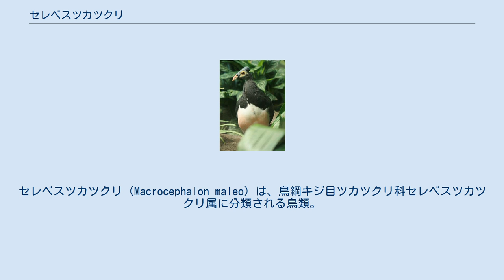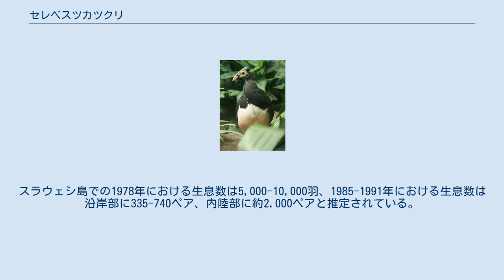セレベスツカツクリ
セレベスツカツクリ（Macrocephalon maleo）は、鳥綱キジ目ツカツクリ科セレベスツカツクリ属に分類される鳥類。
本種のみでセレベスツカツクリ属を構成する。
 インドネシア（サンギヘ島、スラウェシ島、バンカ島、ブトン島、レンベー島）固有種 全長55-60センチメートル。
翼長27.9-30センチメートル。
メスよりもオスの方が大型になる。
尾羽は長く、尾羽の数は18枚。
全身の羽衣は黒や暗褐色。
腹部から尾羽基部の下面（下尾筒）にかけての羽衣はピンクがかった白。
尾羽は緑色の光沢がある黒。
 顔には羽毛が無く、黄褐色の皮膚が裸出する。
眼の周囲は黄みを帯びたピンク色。
後頭には骨質の突起がある。
嘴はやや長くて太い。
嘴の色彩は黄色みを帯びたピンク色。
上嘴基部は赤褐色。
人間でいう足の甲（ふ蹠）前部は網目状に鱗が並ぶ。
趾の爪は小型。
後肢は淡灰色や灰黒色で、趾は黄色がかる。
 幼鳥は後頭に骨質の突起がない。
 標高1,200メートル以下の森林などに生息する。
ペアで生活する。
 繁殖形態は卵生。
ペアは一生解消されない。
集団繁殖する事もあり、複数のペアが同じ穴に卵を産む事もある。
メスは森林の林床や砂浜、水辺などに深さ90-120センチメートルの穴を掘って卵を産む。
地熱や太陽熱によって卵を孵化させる。
 開発による生息地の破壊、卵の乱獲などにより生息数は減少している。
1930年に成鳥や雛の捕獲が禁止され、1970年に法的に保護の対象とされた。
一方で地域によっては政府が現地の住民に卵の採集を許可したり、卵の密猟が行われている。
スラウェシ島での1978年における生息数は5,000-10,000羽、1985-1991年における生息数は沿岸部に335-740ペア、内陸部に約2,000ペアと推定されている。